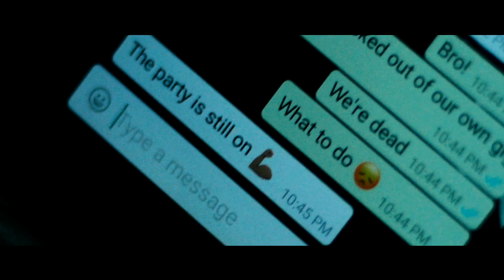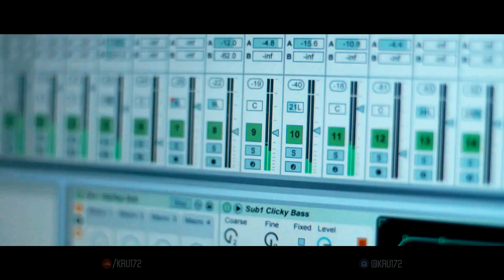Kru172 - Nach Lai [Official Video]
Music Video by Kru172, Performing "Nach Lai", 2017. © Kru172.

TRACK: Nach Lai
ARTIST: Kru172
VIDEO: Kru172
FEMALE LEAD: Divya Puri
MAKEUP: Dekid Palmo
WARDROBE: Urban Theka
LOCATION COURTESY: Sarbloh Motors, Cubicle
GUEST APPEARANCE (Bouncer): DJ HMD Dhillione
Timecodes

0:00 - Intro
0:59 - Song

DSW Dance Crew